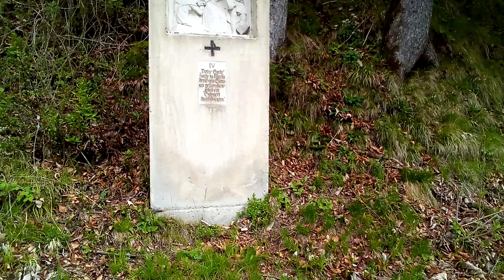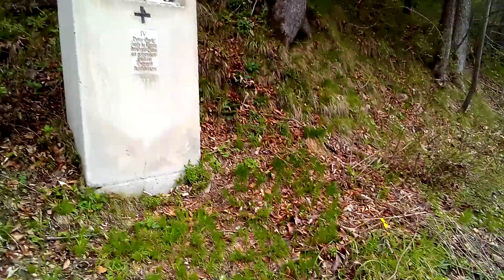Kreuzweg nach Ettal